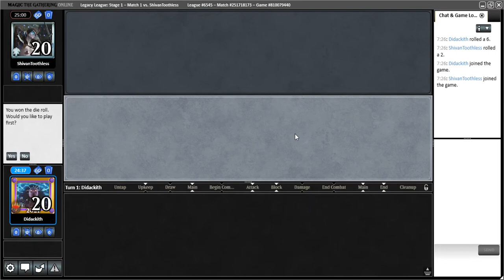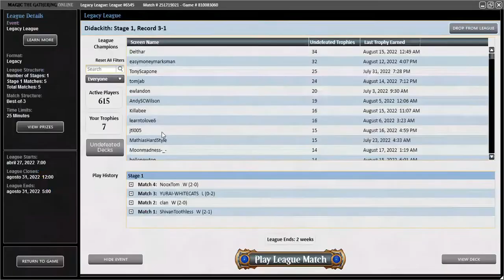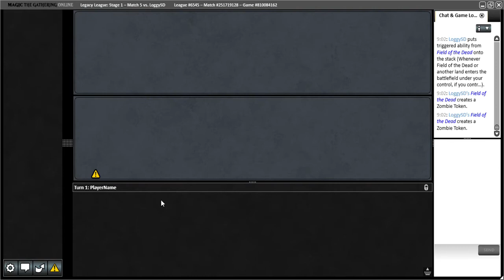Naya Lands Legacy League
Decklist:
1 Blast Zone
1 Bojuka Bog
1 Boseiju, Who Endures
2 Crop Rotation
2 Dark Depths
4 Elvish Reclaimer
1 Expedition Map
4 Exploration
1 Field of the Dead
2 Flagstones of Trokair
1 Forest
1 Jetmir's Garden
1 Karakas
4 Life from the Loam
2 Maze of Ith
4 Mox Diamond
1 Pithing Needle
1 Plains
2 Prismatic Ending
2 Savannah
1 Shadowspear
2 Swords to Plowshares
2 Sylvan Library
1 Taiga
1 The Tabernacle at Pendrell Vale
3 Thespian's Stage
3 Urza's Saga
4 Wasteland
4 Windswept Heath
1 Yavimaya, Cradle of Growth

1 Crop Rotation
2 Endurance
2 Force of Vigor
2 Mindbreak Trap
2 Pyroblast
1 Red Elemental Blast
2 Sphere of Resistance
1 Swords to Plowshares
1 Thalia, Guardian of Thraben
1 Thran Foundry

Timecodes:
00:00 Round 1
22:30 Round 2
34:21 Round 3
52:05 Round 4
1:00:39 Round 5